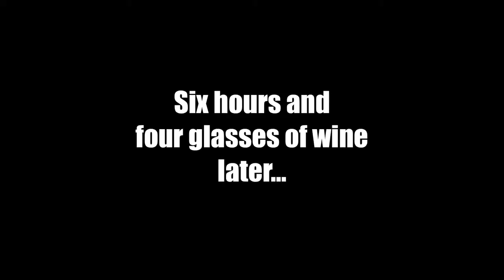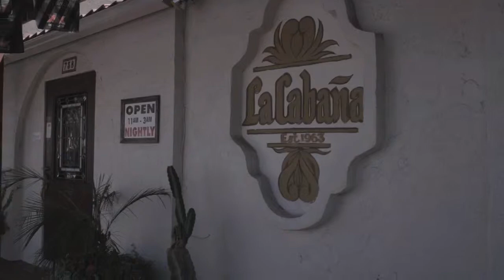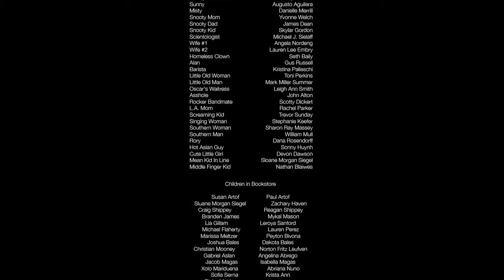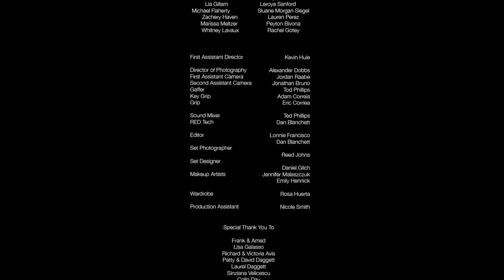The Cynical Life - Chapter III: "Invitro Fertilization"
The Cynical Life
Chapter III:  "Invitro Fertilization"

Written, created & produced by Ashley Avis

Starring:  Ashley Avis, Camille Cregan, Gerry Bednob, Chelsea Rae Bernier, Janna VanHeertum, David Ballam, Justin Taite, Bennett Gillespie, Alex Ashbaugh and Jensen Daggett.